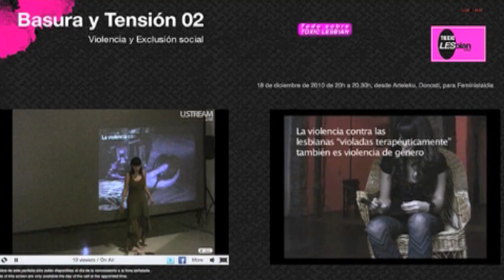Basura y Tensión (2010-2011)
Aborda el paisaje de la exclusión analizando las circunstancias de los márgenes sociales. En colaboración con muy diversas instituciones culturales en varias ciudades europeas, organizaciones y activistas. Se abordaron con metodologías de investigación-acción, mediante performances presenciales y online, diálogos abiertos y entrevistas, problemáticas como las de las mujeres árabes del barrio de Molenbeek, Bruselas; las de mujeres monomarentales en León; los testimonios de mujeres con un problema de salud mental; los de mujeres migrantes o gitanas en el territorio español, así como de personas trans.